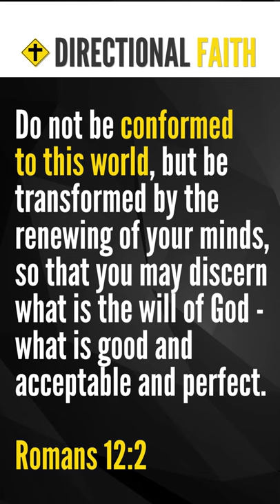Do NOT Conform to This World (Romans 12:2) | Bible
The next Bible Study Live will be this Friday (2/12) @ 3 EST / 2 CST. This week, we'll be covering Romans 12:2 and discussing why not being conformed to this world is an important part of finding God's will for your life. CLICK on the link and hit SET REMINDER to get a notification when it goes live on YouTube.

Chad Torgerson is the creator of and the author of Waking Up Catholic, which can be found on Amazon